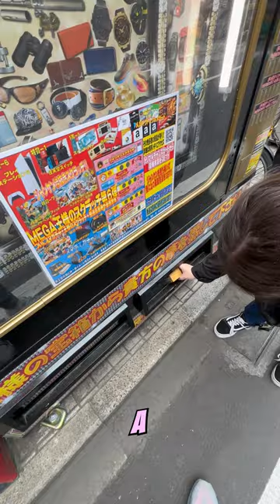$7 Mystery vending machine in Japan 😱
A mystery vending machine in Tokyo, Japan! Here's what we won!